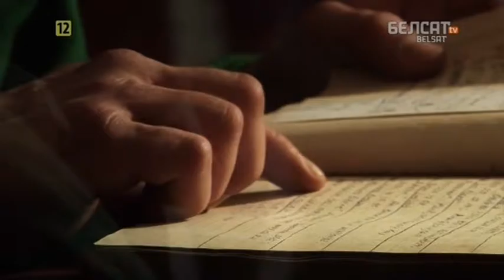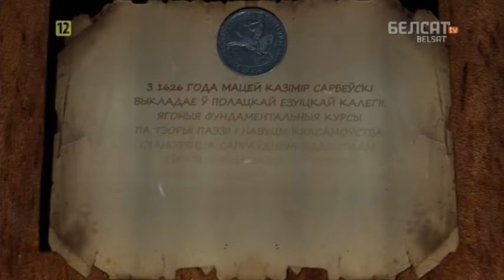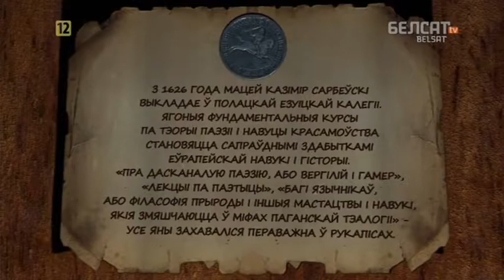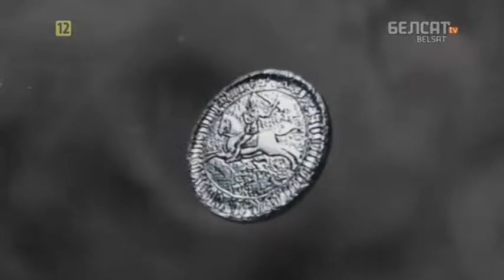Гісторыя пад знакам Пагоні. 087 Мацей Казімір Сарбеўскі